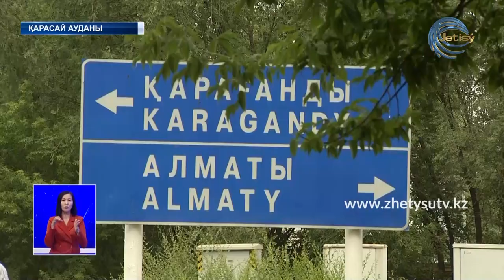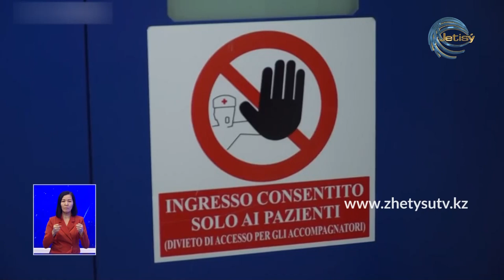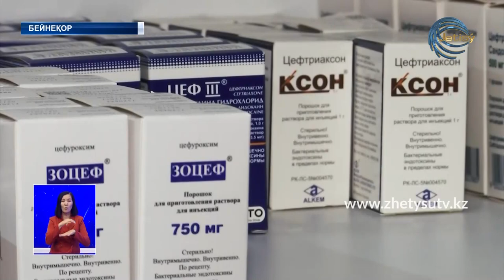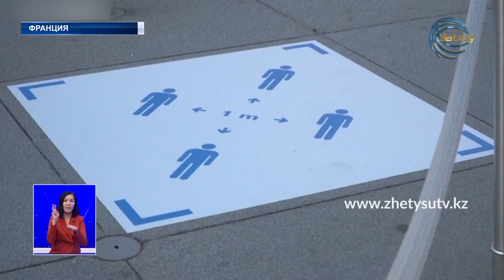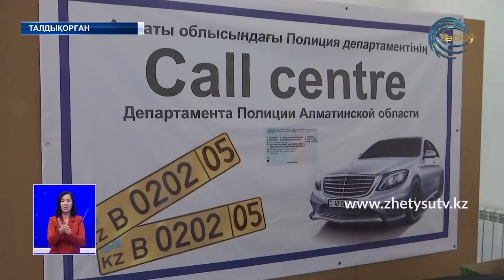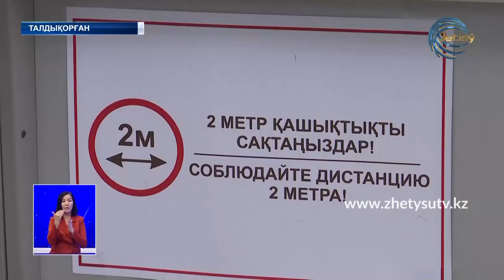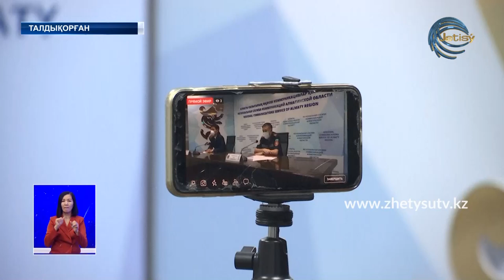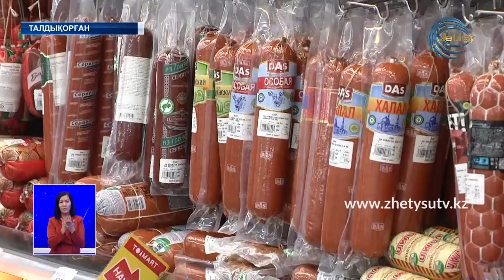ЖЕТІСУ ЖАҢАЛЫҚТАРЫ (07.07..20) ТОЛЫҚ ШЫҒАРЫЛЫМ